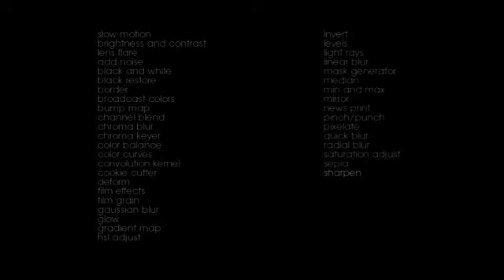Sony Vegas movie Studio HD 9